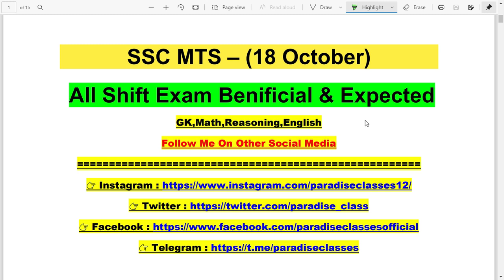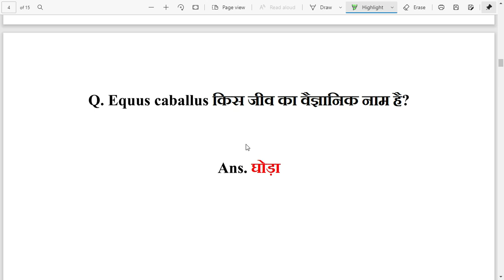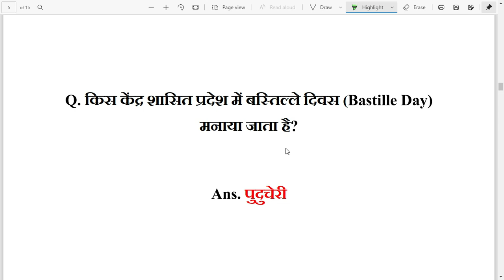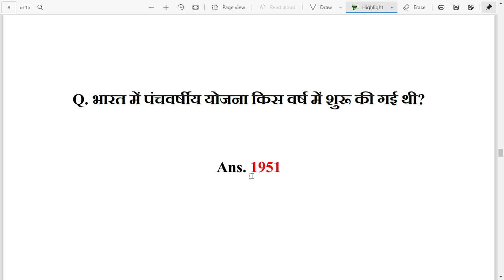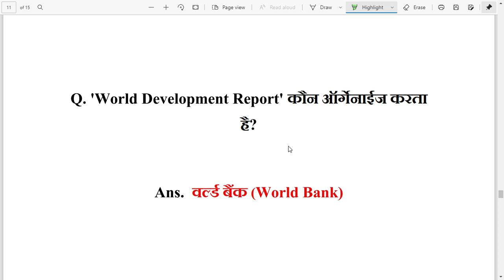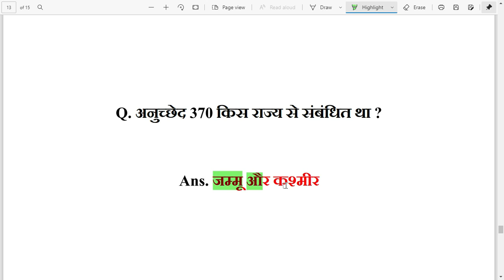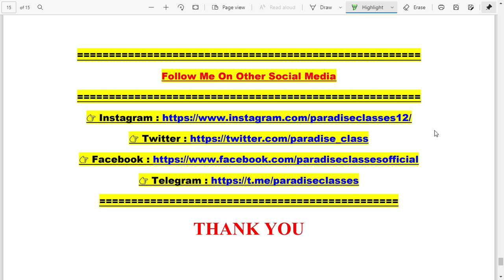SSC MTS 18 October 2021 Exam Analysis | All Shift Gk Expected | बिलकुल सटीक,जरूर देखे | PD Classes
◈◈◈◈◈◈MUSIC USED◈◈◈◈◈◈◈
Blue Macaw - @Canva